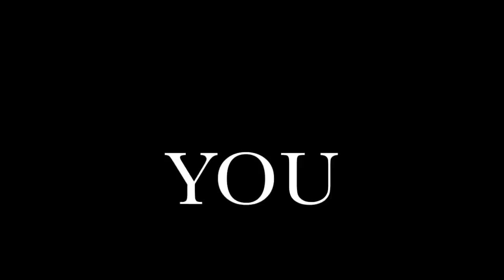CHANGE IS COMING - 2018 Ole Miss Football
*Explexit*